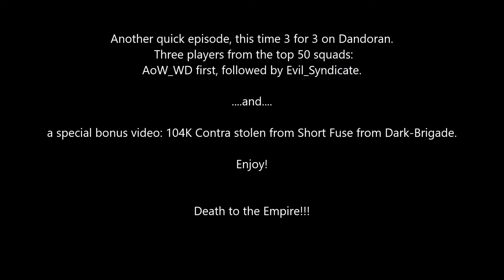Star Wars Commander-Quick In and Out on Dandoran-Bonus Video: 104,000 Contraband Haul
A short episode today with a bonus video: 104K CB stolen from Dark-Brigade, Enjoy!!!

Death to the Empire!